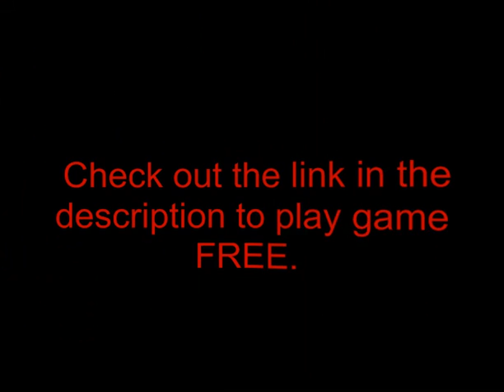Modern Living Room By EightGames WalkThrough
You visited the modish living room and loved the fashion of the room. Suddenly you were locked in the modish room and could not find the keys to open the room. Try to find the keys around the room and escape from the room with the help of it.Modern Living Room can be played at: